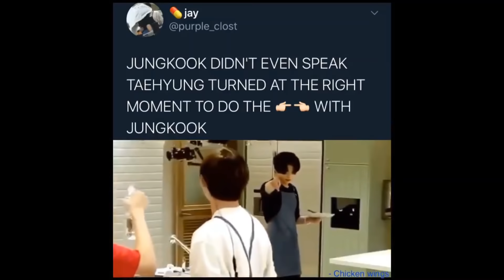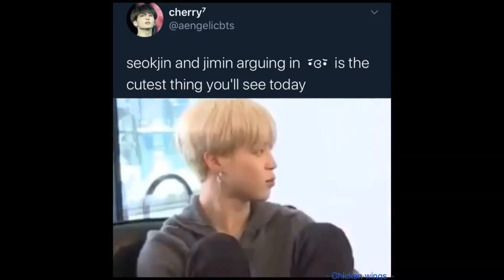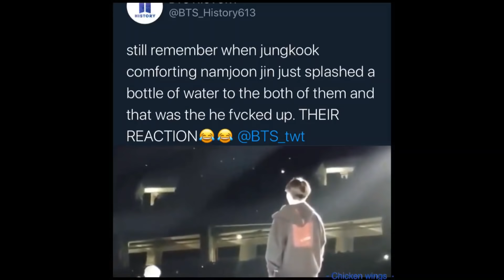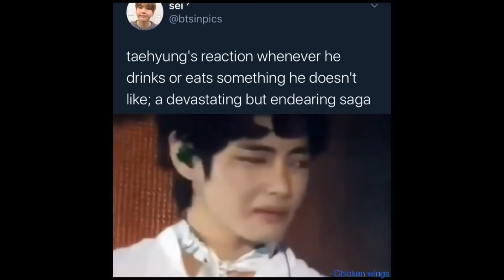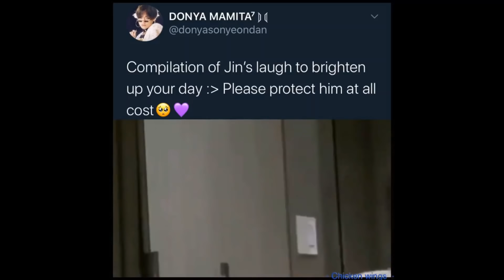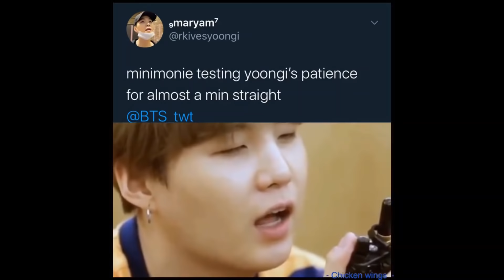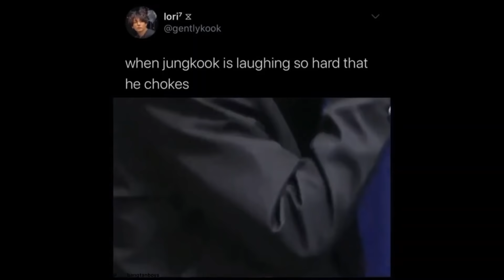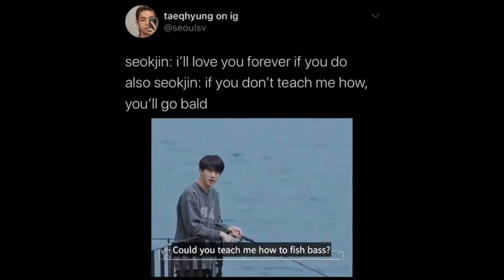bts memes that make me happy